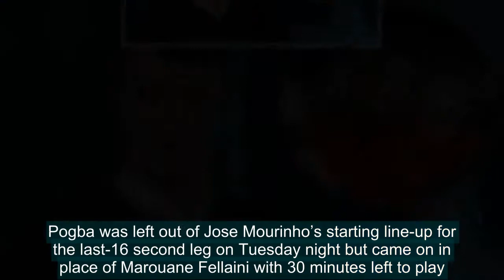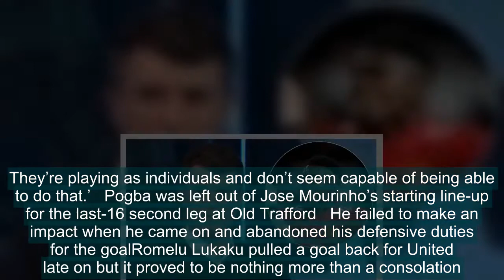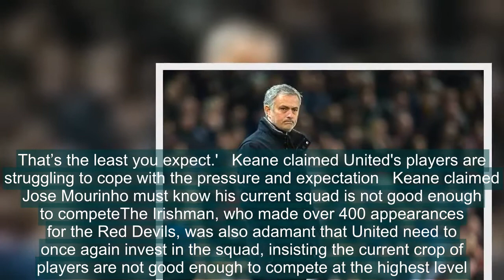Roy Keane claims Manchester United's Paul Pogba is 'like a schoolboy'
Roy Keane has claimed Paul Pogba is ‘like a schoolboy’ and slammed the French midfielder after he failed to make any impact in Manchester United’s Champions League defeat to Sevilla.Pogba was left out of Jose Mourinho’s starting line-up for the last-16 second leg on Tuesday night but came on in place of Marouane Fellaini with 30 minutes left to play.Wissam Ben Yedder scored both of the Spanish side’s goals in the second-half and Keane slammed Pogba for failing to spot the mistake made by Antonio Valencia, which led to the opening strike at Old Trafford.   Roy Keane has claimed Paul Pogba is ‘like a schoolboy’ and slammed the French midfielder   RELATED ARTICLES  Previous   1   Next   Senior Manchester United figures questioning whether Jose...  Is Jose Mourinho the right man for Manchester United...  Manchester United fans rage on Twitter as they urge 'awful'...  Jose Mourinho says everything must change at Manchester...  Share this article   Share   19 shares  ‘Pogba is a big problem and if he can’t get in the starting 11 then you’re in trouble,’ Keane said on ITV.'You expect big players to come on and change the game. He came on last night and did nothing. We saw with the first goal, his reaction to it was like a schoolboy.‘He doesn’t smell danger. The reason you’re part of a team is that when your team-mate makes a mistake, you cover for him and make up for it.‘No-one is helping each other and they’re not playing like the great United teams where you have to dig a result out even on an off night. They’re playing as individuals and don’t seem capable of being able to do that.’   Pogba was left out of Jose Mourinho’s starting line-up for the last-16 second leg at Old Trafford   He failed to make an impact when he came on and abandoned his defensive duties for the goalRomelu Lukaku pulled a goal back for United late on but it proved to be nothing more than a consolation. Keane took aim at the rest of the first-team squad, claiming they are struggling to cope with the pressure and expectation that comes with the red shirt.‘When I played for United I always thought when you put on the jersey you felt great, enjoyed the history, the pressure, the badge and expectation from supporters. When I look at this team I get the impression they don’t enjoy the expectation and pressure.‘The goals were shocking ones to give away. I’m not surprised United lost because you don’t know what you’re going to get. The goals, oh my goodness, we talk about tactics and systems but the players have to do their jobs. That’s the least you expect.'   Keane claimed United's players are struggling to cope with the pressure and expectation   Keane claimed Jose Mourinho must know his current squad is not good enough to competeThe Irishman, who made over 400 appearances for the Red Devils, was also adamant that United need to once again invest in the squad, insisting the current crop of players are not good enough to compete at the highest level.‘The manager will take responsibil